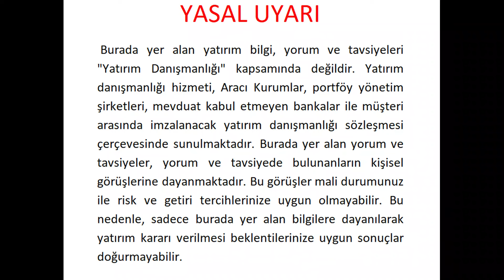BORSADA HANGİ HİSSE UCUZ?